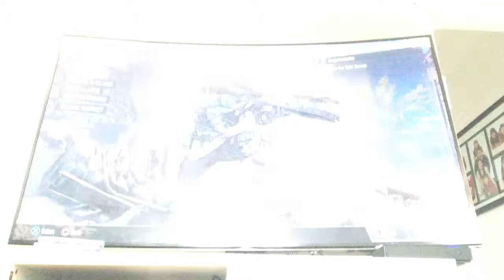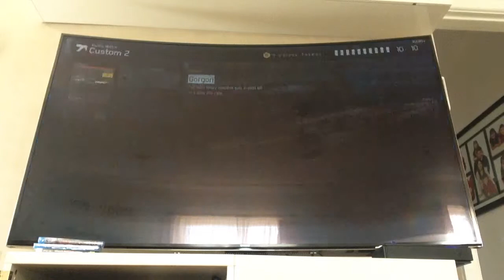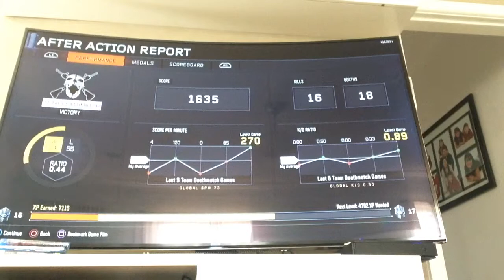COD black ops 3 multiplayer part 3